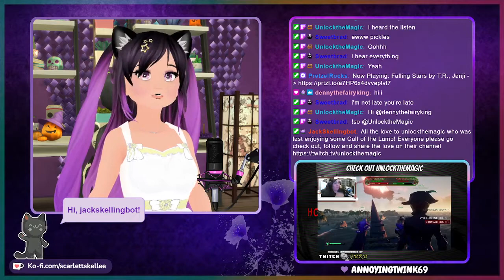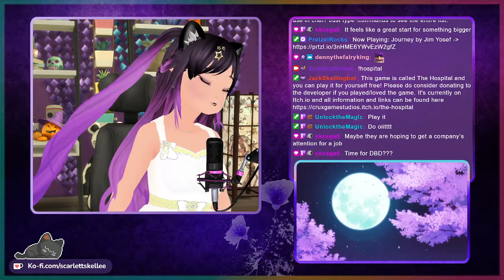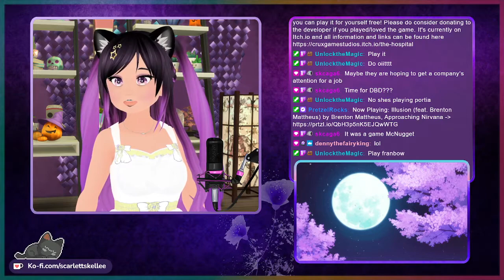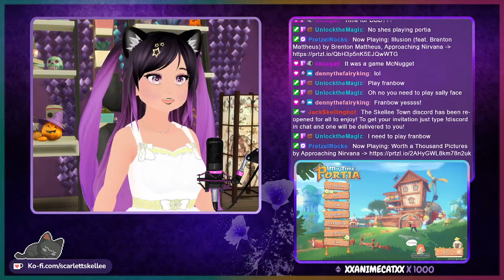Fun Time on the Llama | August 12th, 2022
Decided to start stream with a short indie horror game called The Hospital from Crux Games Studios. I enjoyed the game, but it was very short and was really craving more of it when it ended. After, we went and got back to some Portia game play. We maxed our relationship with Gust and even had some "fun time" with him. Timestamp for each game is below ↓

➤ The Hospital - 29:32
➤ My Time at Portia - 01:15:34

♫ Music Credits ♫